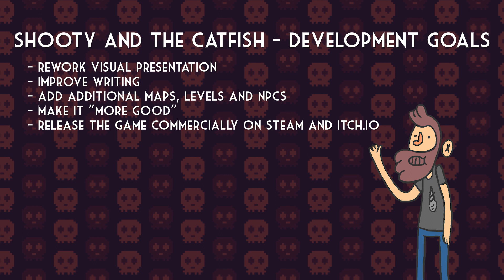Announcing Patreon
Welcome to the world of Nimbin, a world full of strange characters and even stranger characters. Shooty and Zaat are a team dedicated to solving mysterious monster mysteries, for a price of course, as much as they love what they do they cant do it just for the love ya know. In todays episode a call comes in from a mushroom mining town called Grit where strange things are definitely afoot!